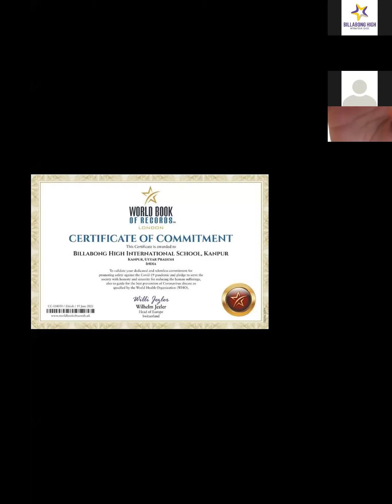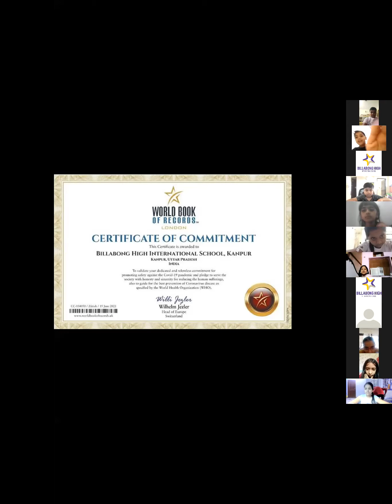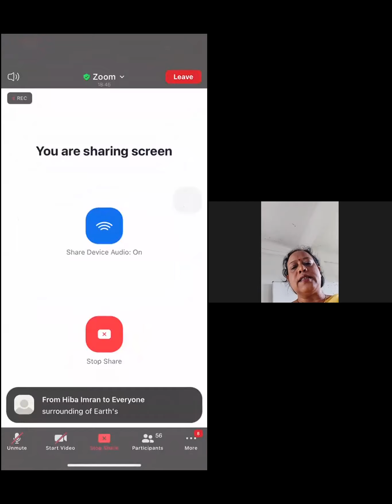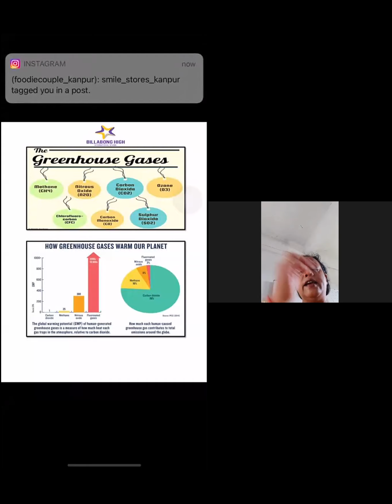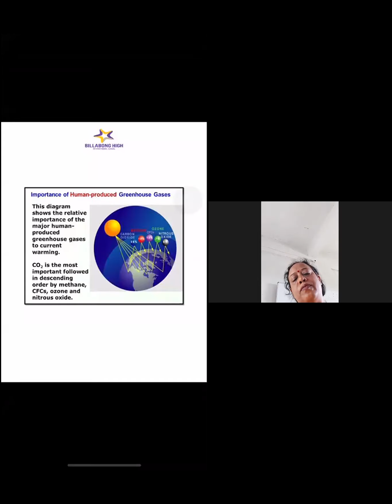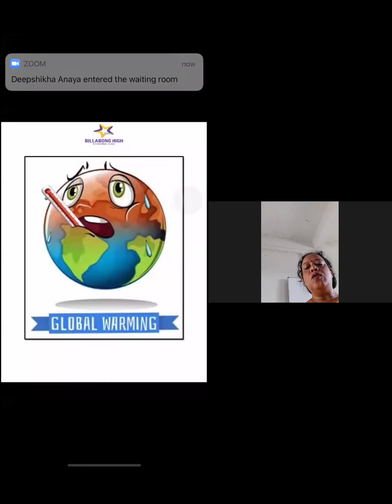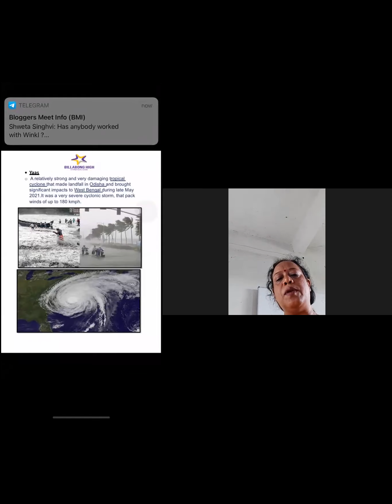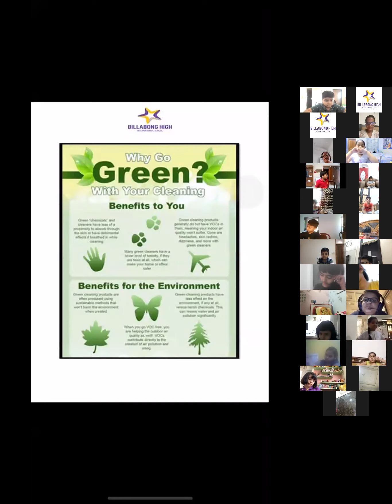GUEST VISIT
Environmentalist Dr. Sunita Arya, Ph.D. (Zoology), Specialization in Entomology, Endocrinology, and Environmental Science.

An Associate Professor of Department of Zoology at Dayanand Girls Post Graduate College with 20 years of experience in teaching and research, Dr. Sunita Arya has been honored by many significant environment societies such as FISAB, FBPS, International Green India Promotion Award, International Academy of Science and Research, Kolkata, Save the Earth by Earth Matters Foundation, Kisan Mitra Award by Kheti Virasat Mission, Punjab and many more.

She was also awarded Best Teacher Award by Bharat Vikas Parishad, Best Paper Presentation Award (First Prize) by CSAUA&T Kanpur, UP Council of Agriculture and Research, Lucknow in National Conference on Farmers’ Centric Agri-innovation for Sustainable Development, Best Paper Presentation Award by National Seminar on Horticulture for Sustainable Income and Environmental Protection and more. She is also an Executive Member in Vigyan Bharti New Delhi, Executive Member in Bougainvillea Society of India, I.A.R.I and an Assistant Editor in Kamdhenu Kripa monthly magazines.